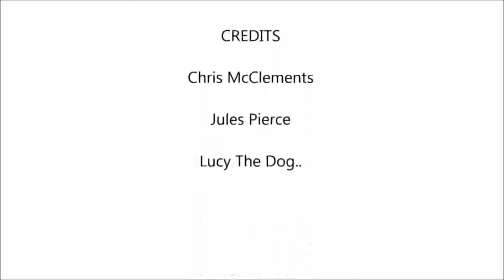The Dream Academy - Life in a Northern Town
Chris, Jules & Lucy in the Snow 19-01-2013